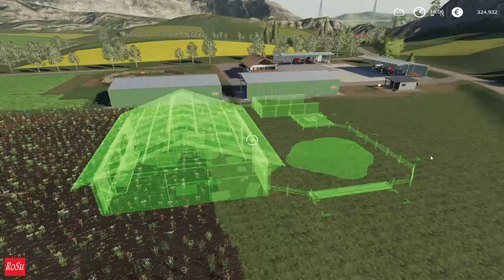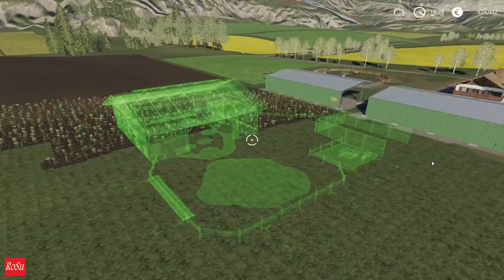Let´s play Farming Simulator 2019 FELSBRUNN #21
1000 tak for at i så med på denne video.